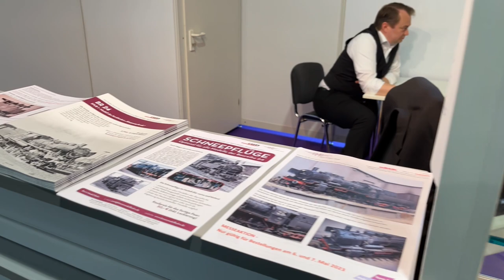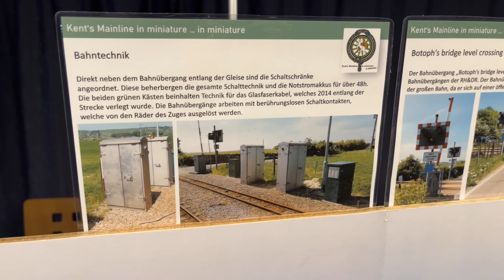Mainz Spur 1 Spur 0